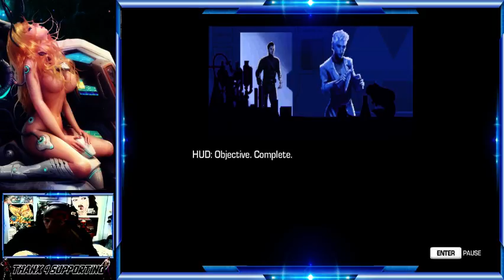Blood Dragon Part 2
Far Cry 3 Blood Dragon is AWESOME! Better than 90% of today's games!